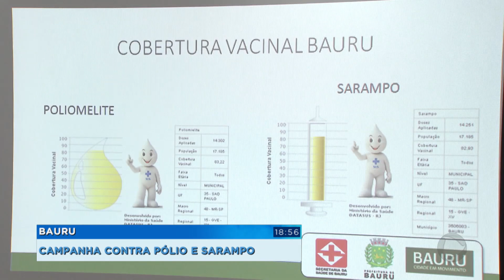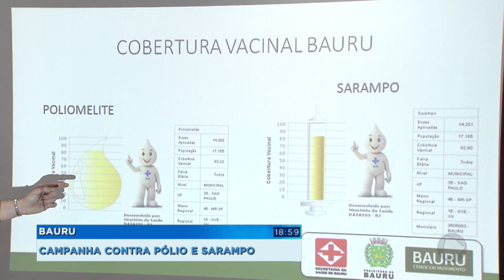Secretaria de Saúde faz mutirão para atingir meta de vacinação contra sarampo e pólio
Em Bauru vai ser feito um mutirão pra vacinar crianças contra a pólio e o sarampo. É que a imunização está abaixo da meta estipulada. Por isso, a prefeitura vai intensificar a vacinação amanhã e no domingo.